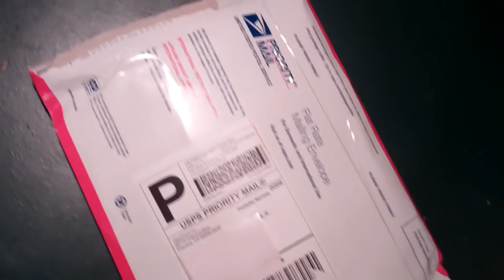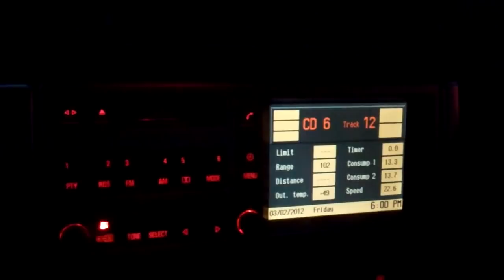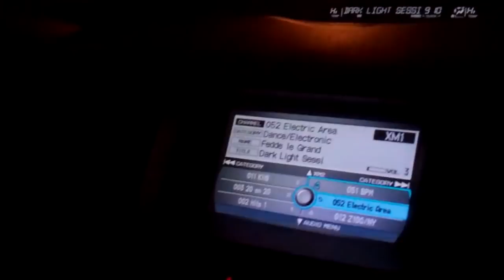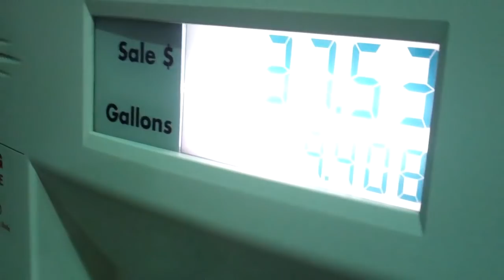Fake Bentley 3/2/12 - Day 446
I love Fridays!